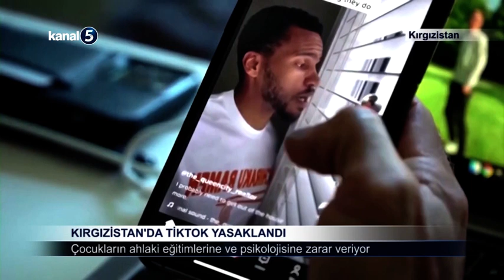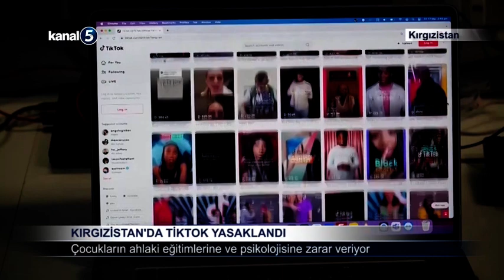Kırgızistan'da TikTok Yasaklandı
Kültür, Enformasyon, Spor ve Gençlik Politikası Bakanlığı Basın Merkezinden yapılan yazılı açıklamada, TikTok uygulamasının, çocukların zihinsel gelişimi ve sağlığını olumsuz yönde etkileyen zararlı etkilerine ilişkin çok sayıda sivil toplum kuruluşundan şikayetlerin geldiği belirtildi.

TikTok'un kullanıcıyı kısa kliplerden oluşan sanal dünyaya sürüklediği, gençlerin bunları izledikten sonra bazılarının hayati tehlike arz eden belirli videoları tekrarlamaya çalıştığı kaydedilen açıklamada, bağımlılığa neden olan bu tür içeriklerin genç neslin duygusal durumunu olumsuz yönde etkilediğine dikkat çekildi.

Kültür, Enformasyon, Spor ve Gençlik Politikası Bakanlığının çok sayıda itirazı dikkate alarak ve gerçekleştirilen denetimlere dayanarak, ülkede TikTok'un yasaklanması kararının alındığı bildirilen açıklamada, kararın uygulanması için Dijital Kalkınma Bakanlığına başvurulduğu aktarıldı.

Ülkede TikTok'u yasaklama kararının herhangi bir jeopolitik amaç taşımadığı vurgulanan açıklamada, TikTok'u durdurma kararının tamamen çocukların ahlaki eğitimlerini olumsuz yönde etkileyebilecek ve psikolojik sağlıklarına zarar verebilecek bilgilerden korumak için alındığı anımsatıldı.